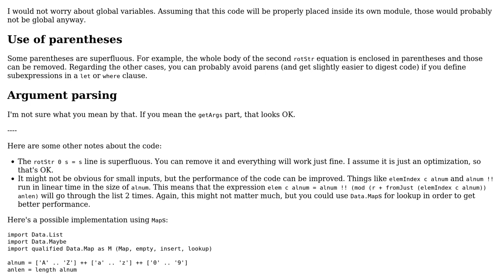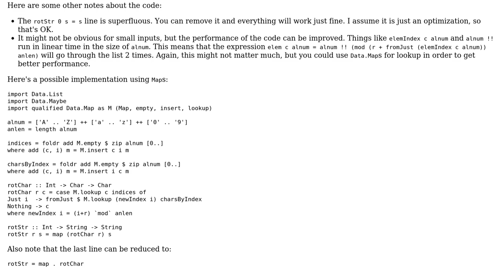Code Review: Caesar Cipher in Haskell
With thanks & praise to God, and with thanks to the many people who have made this project possible! | Content (except music & images) licensed under CC BY-SA | Music | Images & others | With thanks to user qcassimiro user Cristian Lupascu user Billal Begueradj and the Stack Exchange Network Trademarks are property of their respective owners. You are responsible for your own actions.